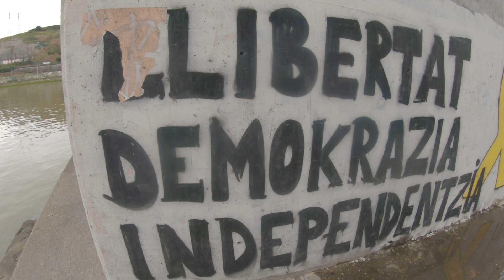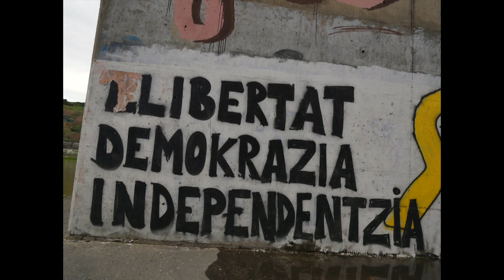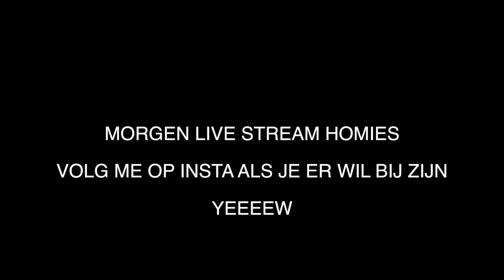MIJN NIEUWE JOB IS BIJNA BINNEN 😍😍